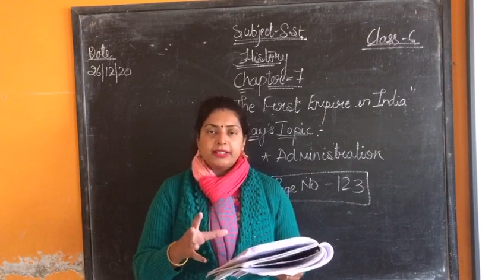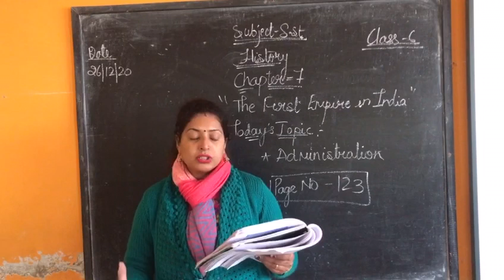Class-6 Subject-Sst (history) Ch-7 (The first empire of India)(5)